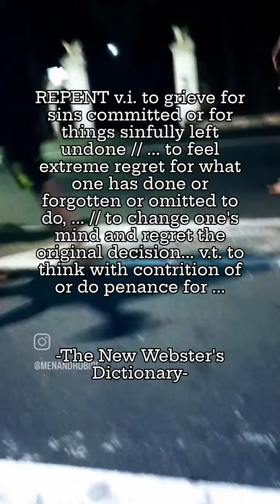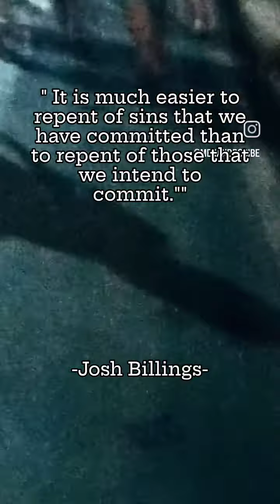REPENTANCE, highlights youtube reels videos education motivation quotes inspiration night